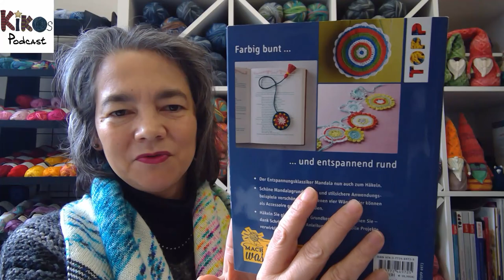Kiko's Knitting Podcast #130 - Gnome & Dishcloth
Kiko's Knitting Podcast Episode 130 of my podcast about knitting, crochet and my wool shop Kikos Strickschule in Wiesbaden.
In my knitting podcast I tell you about my knitting projects - finished ones, ones that are still in progress and ones that I am still planning.

Yukiko Döhlert
Kikos Strickschule

▬▬▬  Projects in Video ▬▬▬

The Complete Surprise: Knitting Elizabeth Zimmermann's Surprise Jacket

Mandalas häkeln (kreativ.kompakt.): Farbenfrohe Entspannung fürs Ich

chiaogoo auswechselbare Nadelspitzen Twist Red Lace Mini

▬▬▬ Websites ▬▬▬

▬▬▬ Social Media ▬▬▬